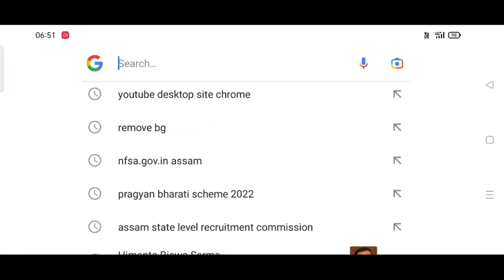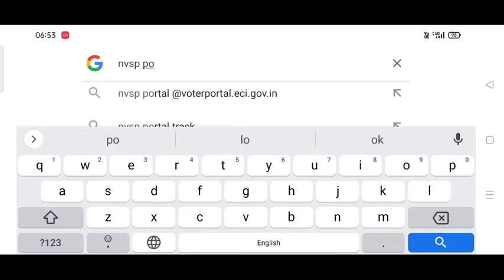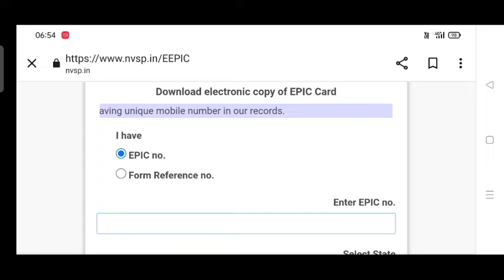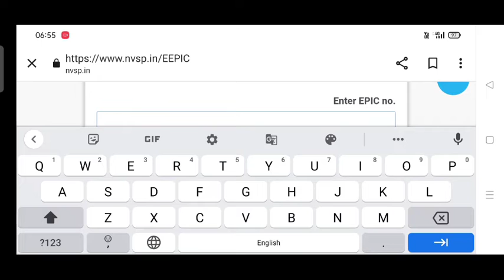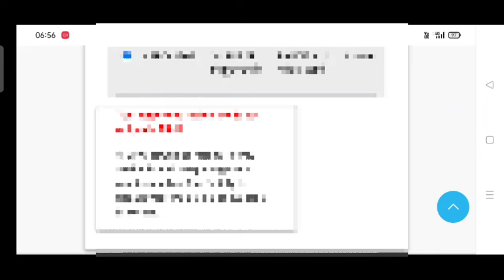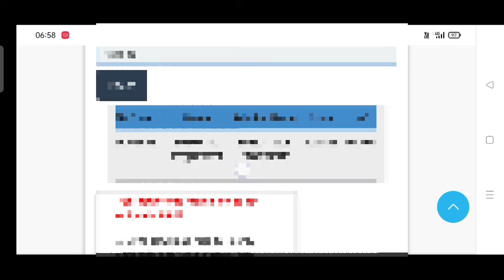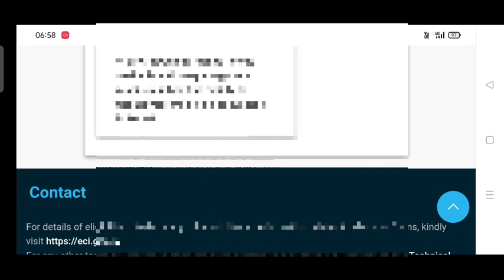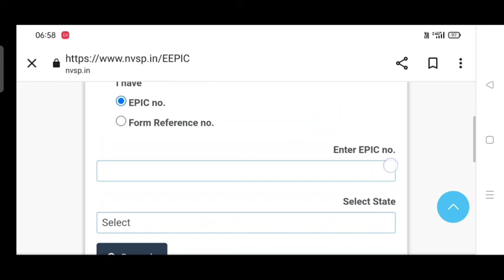How to Download voter ID card online || voter id card kaise download kare || e-voter id download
How to Download voter ID card online || voter id card kaise download kare || e-voter id download || @yusufsupdate414 @creatorassam9984 @TricksByMomer

Facebook name-Yusuf Ali
Thanks.
                   Keep Supporting...